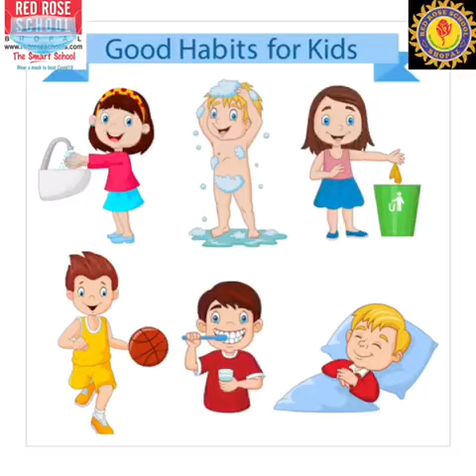" Good habits formed at youth make all the difference."